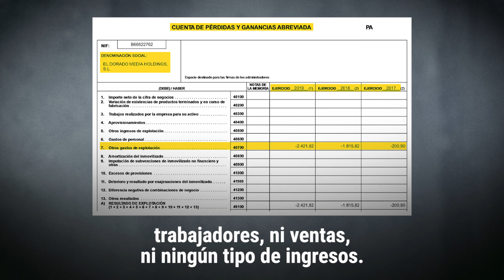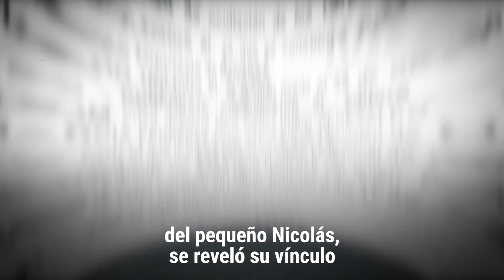El Dorado Media Holdings, la empresa que trata de ocultar su relación con Okdiario